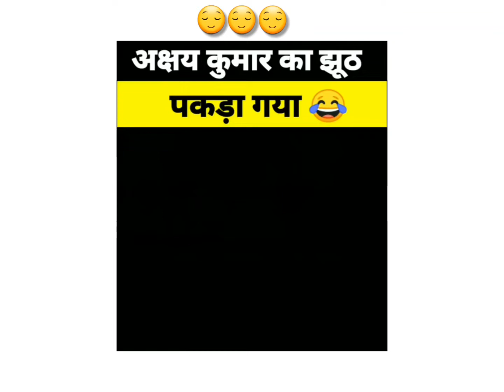Akshay Kumar Vimal Ad 😕|बोलो जुबा केसरी🤑